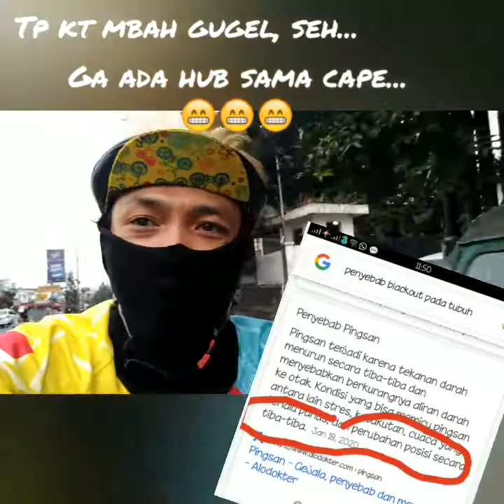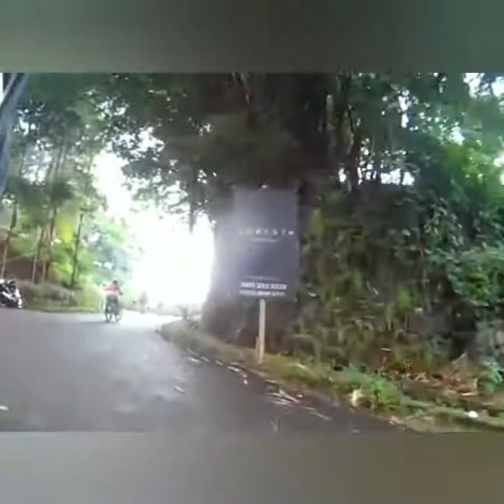Gobar ke kampus 2 UNISBA di Ciburial - Tanjakan paling terjal di Dago Atas *ngospek senior 😁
Gowes bareng GOTIK yg rencananya ke tanjakan naga, batal gara" ane "blackout" d tikum. Akhirnya nyobain k kampus 2 UNISBA, d ciburial, sekalian ngospek senior... "SIAP SALAH". 😁

DARI MENIT KE MENIT...
blackout.                                 :  05.00
Absen dulu.                              :  01.22
Ciburial.                                   :  01.53
Warung desa.                          :  03.05
Kampus UNISBA.                      :  04.00
Aki Deni show.                         :  08.30
Pre wedd.                               :  10.18
Kafe Dara.                              :  11.07
Warnang.                                :  12.29
Warban.                                  :  13.03